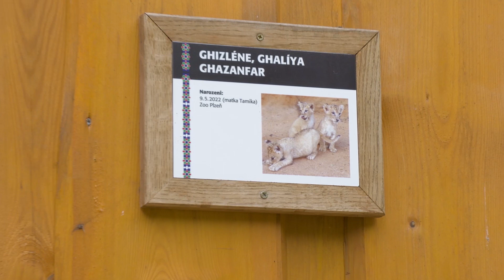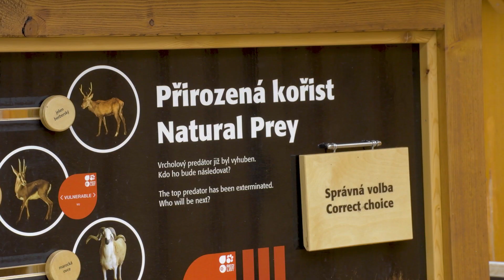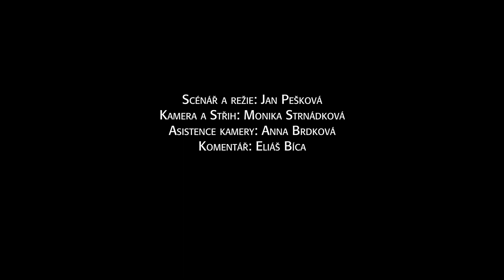Lvi berberští v Zoo Plzeň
Chov lvů berberských v Plzni objektivem studentů z vyšší odborné školy publicistiky